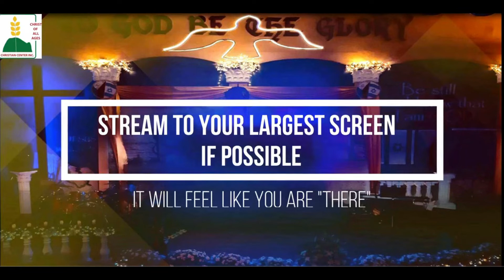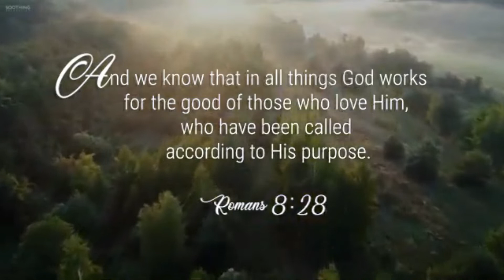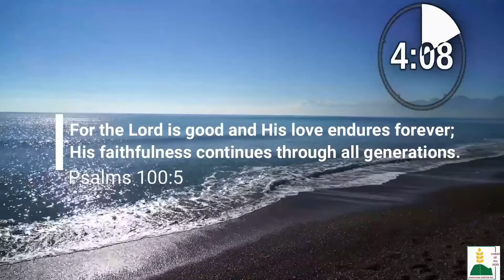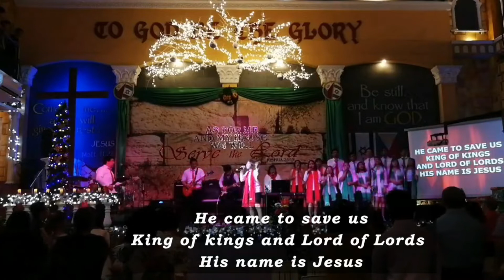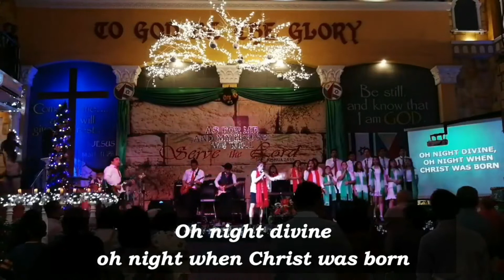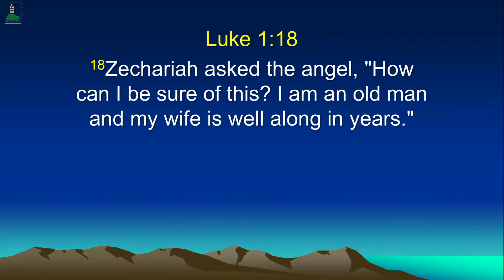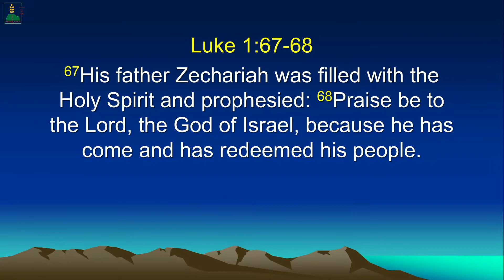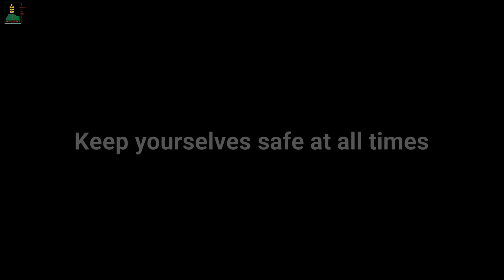Church Service Online - December 22, 2021 - 93rd Wednesday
Dear all,
Enjoy God's presence. Warmly inviting everyone to join our Wednesday mid-week worship service on December 22, 2021 at 7:30pm via FB livestream with Pastor Alfred Calderon.
God bless us ! 93rdWednesday

2. Need Prayers? PM our page
3. Join our Sunday School online via ZOOM every Sunday @ 10:30AM. Hope to see you there! We will also be happy if you will invite your friends and family members as well. Please PM Teacher Princess Ana Marie Balgos for more info.
Passcode: WorshipGod
4. Join our Bible Study every Friday with Pastor Alfred Calderon

**Music & moving backgrounds on this video were used for Church Online service and it was not intended for any monetization**